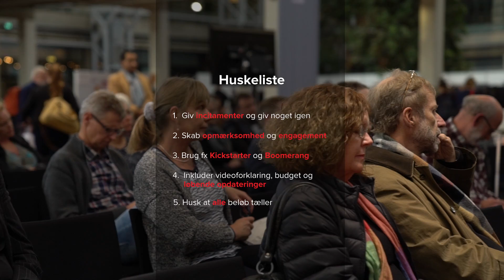Crowdfunding til din bog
Overvejer du at skabe crowdfunding til din bog? Få her et par tips til, hvordan du nemt griber det an :-)